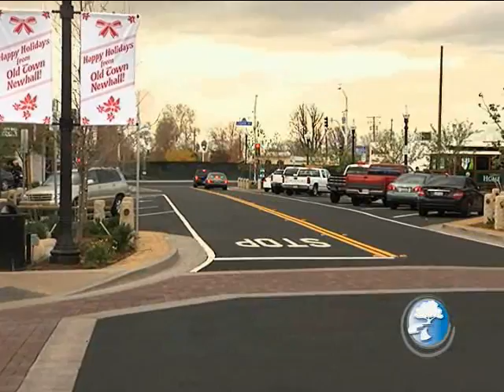Grand Opening of the 2nd Phase Streetscape in Old Town Newhall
This Week in Santa Clarita covers the Grand Opening of the 2nd Phase Streetscape in Old Town Newhall.